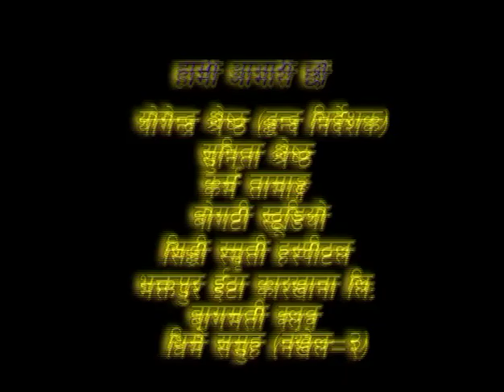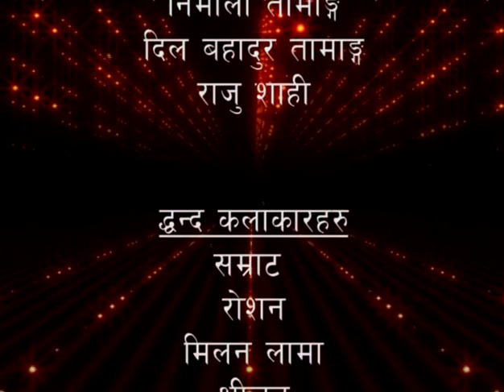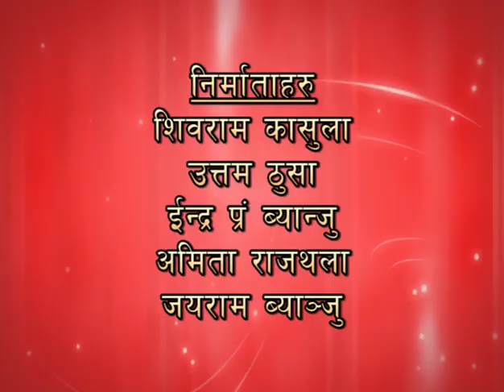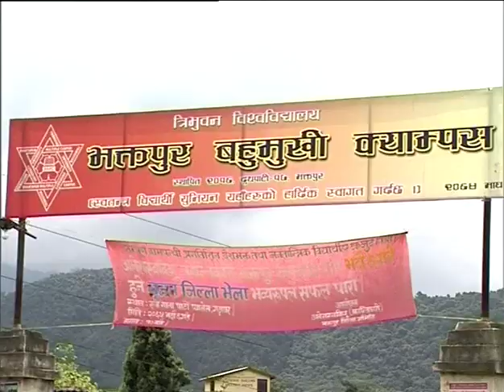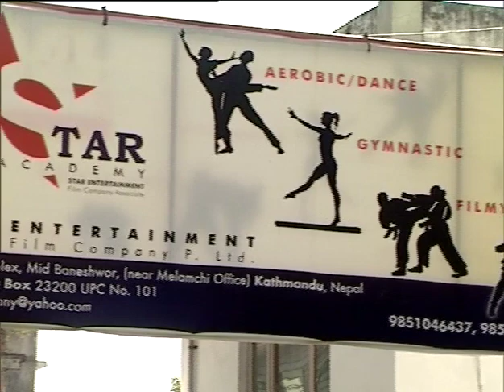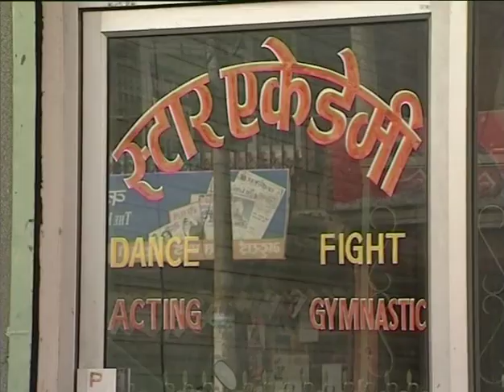Nepali movie Fighter part -1 / SR Kasula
Nepali first action movie fighter, full action nepali movie . The film was made in 2009 and released in theaters 2010. Shubhan films production present fighter. Artists : S R kasula (Shiva Ram Kasula ) Bikas Rajthala , Prakash Sharma , .